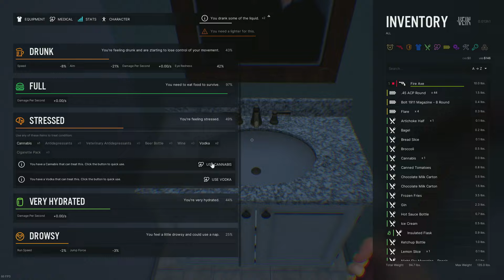Este juego de Supervivencia Zombie, promete ser BRUTAL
¡Bienvenidos a mi primer contacto con Vein! En este video exploramos este juego de supervivencia multijugador de Ramjet Studios. ¿Listos para enfrentar hordas de zombis, defender tu base y reconstruir la civilización? Únete a mí mientras descubrimos las mecánicas de juego, desde la recolección de suministros hasta la personalización de personajes y la construcción de fortificaciones. ¡No te lo pierdas! 🔥

📢 VÍDEO ANTERIOR:
👉 mylast.video/nEbNEd2